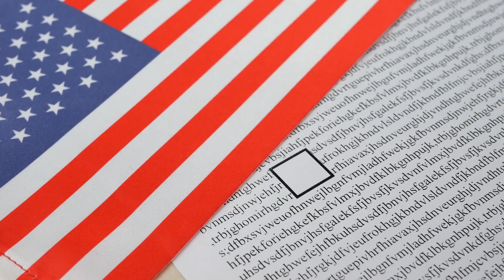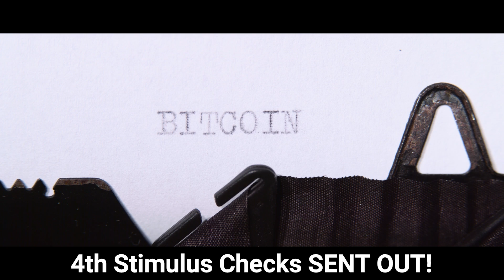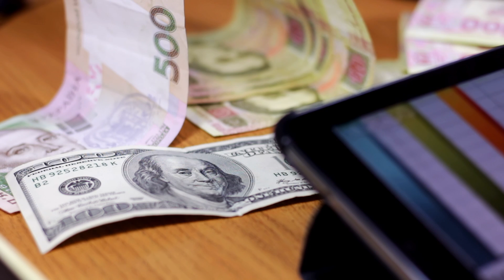JUST NOW: WOW!! PAYMENT DELIVERY DATES! STIMULUS COMING SOON! $2,000 Fourth Stimulus CHECK Update!